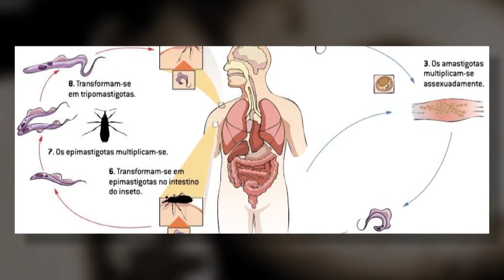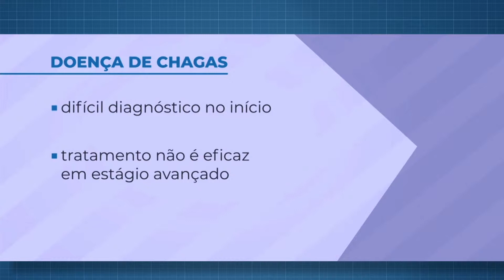110 anos da descoberta da Doença de Chagas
Doença afeta cerca de um milhão de brasileiros e é responsável por 4.500 mortes por ano